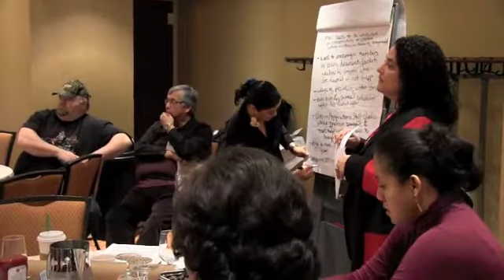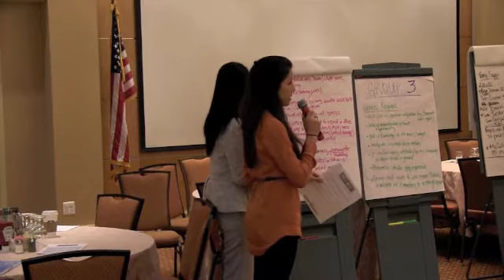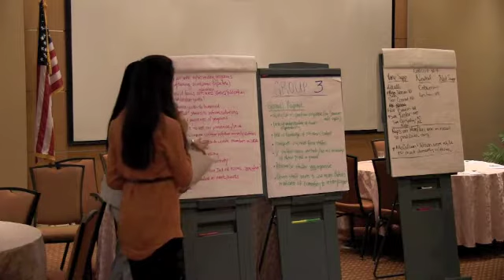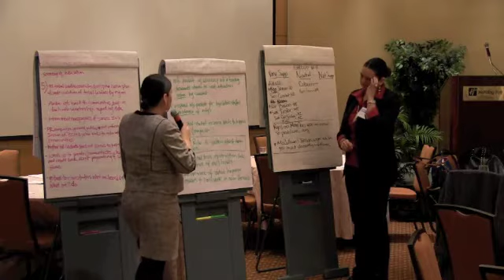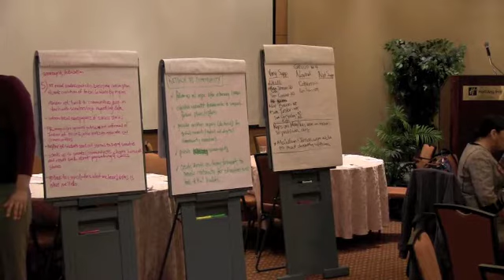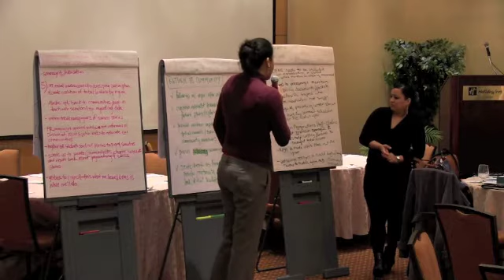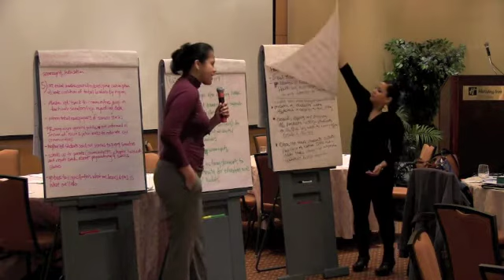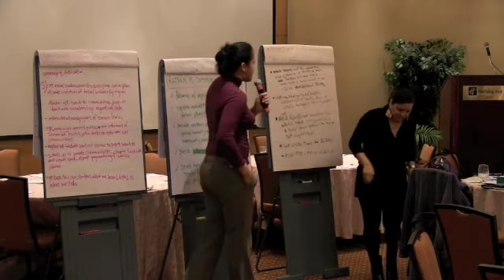Strategizing on Advocacy for Native Education: The 2012 NIEA Legislative Summit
In this video from the 2012 NIEA Legislative Summit, leaders and advocates discuss how Native education advocates and NIEA leadership should lead the charge for improving education for American Indian, Alaska Native, and Native Hawaiian students. Video directed and edited by Andrew Duff for NIEA.